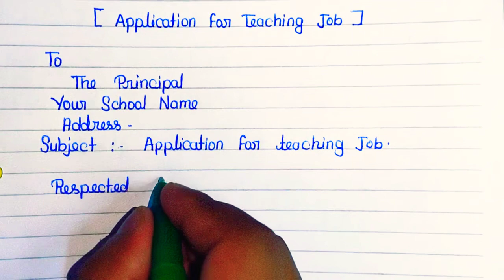Write an application for teaching job/handwritingshubhamji.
Hello.

application for teaching job,
write an application for the post of teacher,
write a application for the post of teacher job,
teacher job application,
how to write application for job,
write an application for teaching job,
how to write application for the post of teacher job,
how to write an application for teaching job,
teaching job application,
application for teacher job,
how to write application for the post of teacher,
how to write application letter for teaching job,